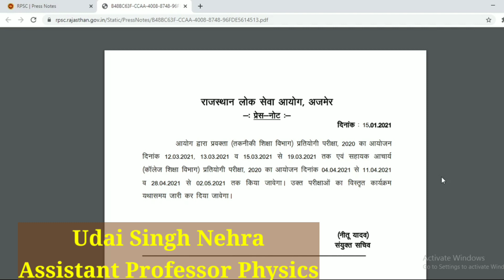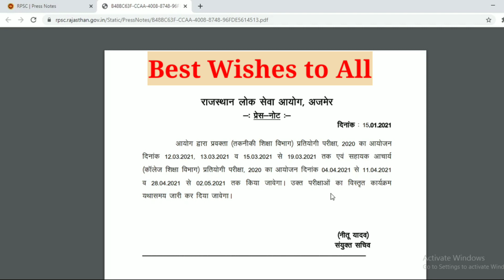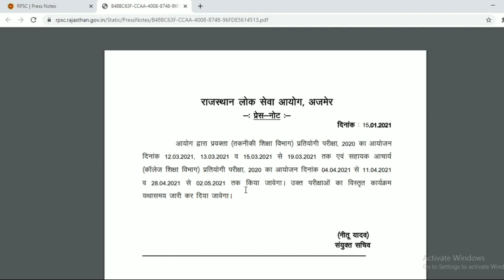Assistant Professor बनना है तो बिगुल बज चुका है...